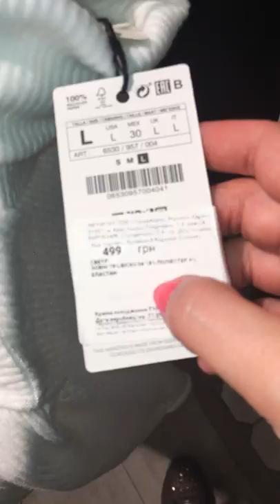чарівний блискучий пояс вкритий камінчиками у магазині Stradivarius